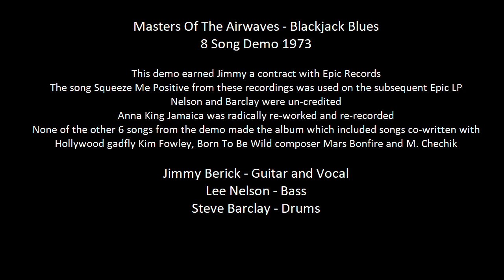Masters Of The Airwaves - Blackjack Blues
8 Song Demo 1973

This demo earned Jimmy a contract with Epic Records
The song Squeeze Me Positive from these recordings was used on the subsequent Epic LP
Nelson and Barclay were un-credited
Anna King Jamaica was radically re-worked and re-recorded
None of the other 6 songs from the demo made the album which included songs co-written with Hollywood gadfly Kim Fowley, Born To Be Wild composer Mars Bonfire and M. Chechik

Jimmy Berick - Guitar and Vocal
Lee Nelson - Bass
Steve Barclay - Drums

Jimmy Berick was in the Northern California band Trakstod Station and recorded 2 singles for Phillips Records in 1969-70 then formed Masters Of The Airwaves whose self-titled LP was released in 1974 on Epic Records